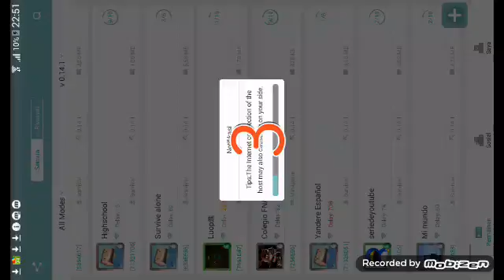FRDDYS VS FOXY